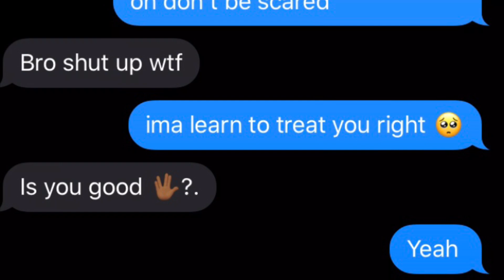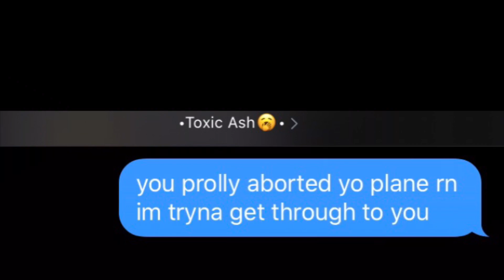NBA YOUNGBOY “GOOD RIDDANCE” LYRIC PRANK ON TOXIC EX 😭‼️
Smash The Like Button For More Great Content 🖤

PSN: PonyMindset